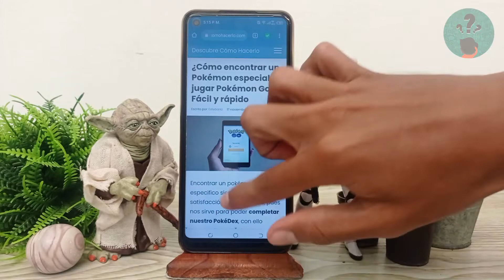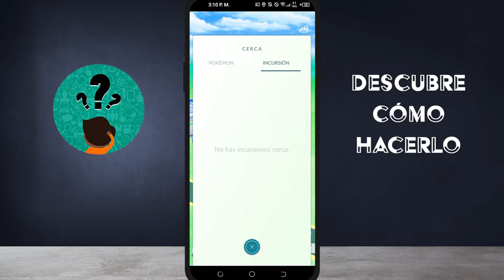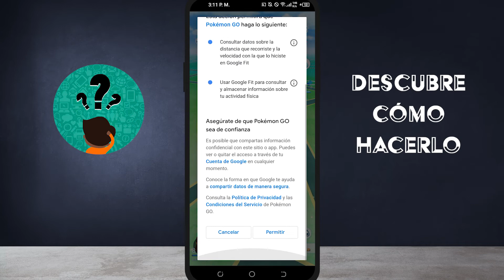¿Cómo encontrar un Pokémon especial al jugar POKÉMON GO? - Fácil y rápido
En este video descubre ¿Cómo encontrar un Pokémon especial al jugar POKÉMON GO? En el Canal Descubre Cómo Hacerlo encontrarás el mejor contenido. ¡No te lo puedes perder!